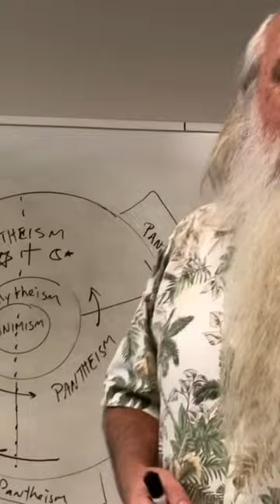Animist tales: the death of my coffee mug, Guido.